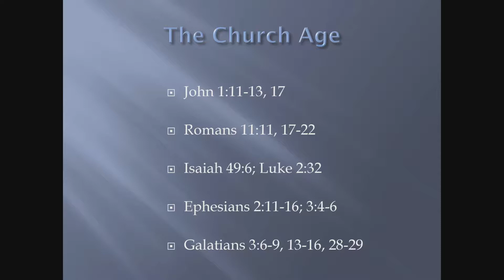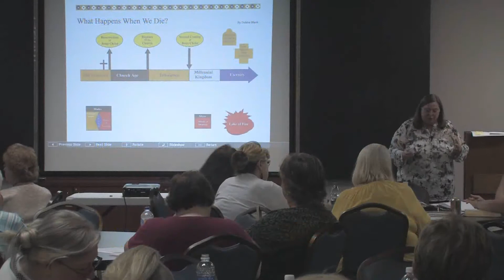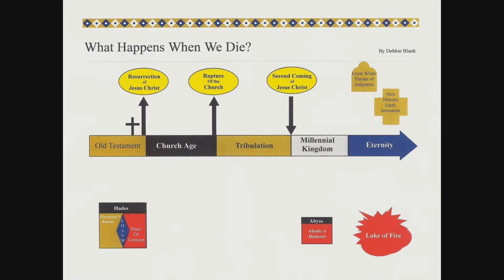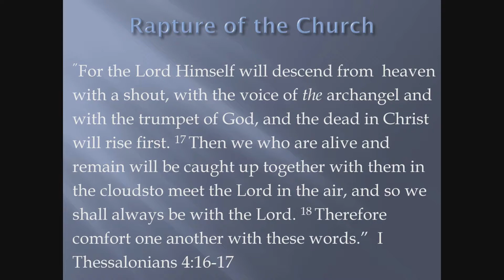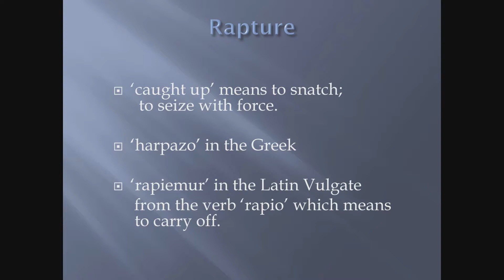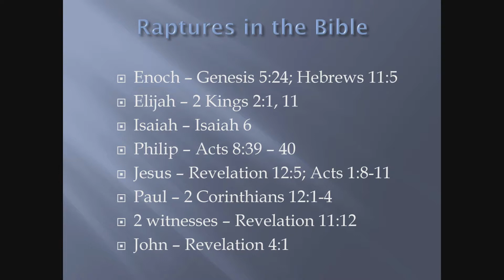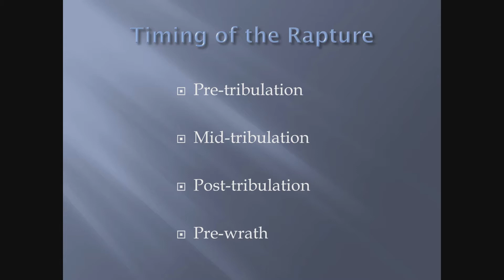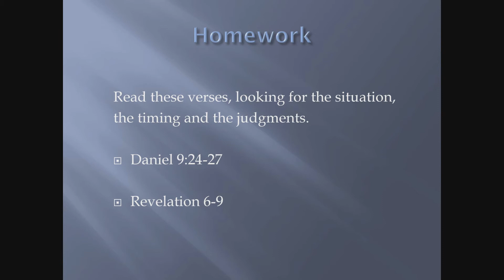Living Word Ministry - Bible Prophecy, Part 6